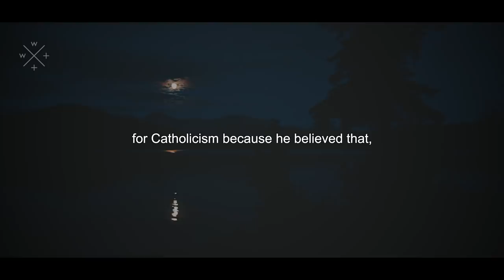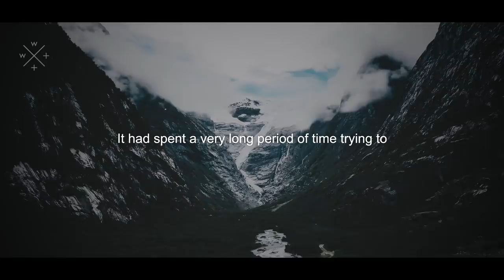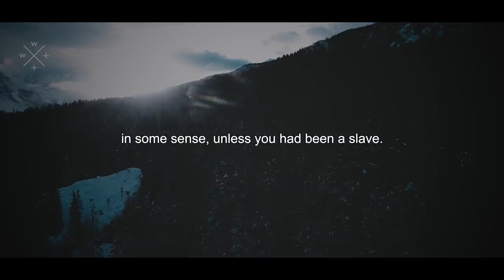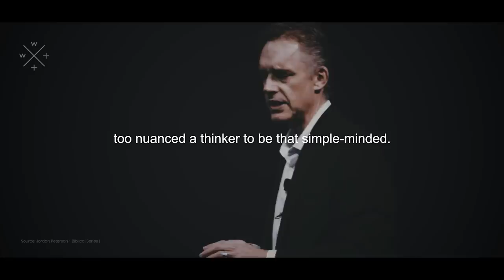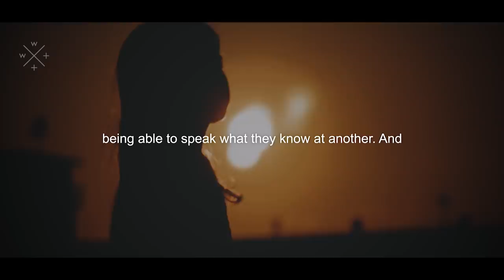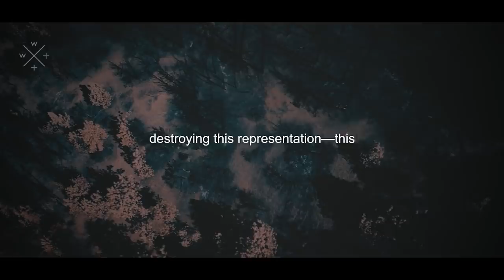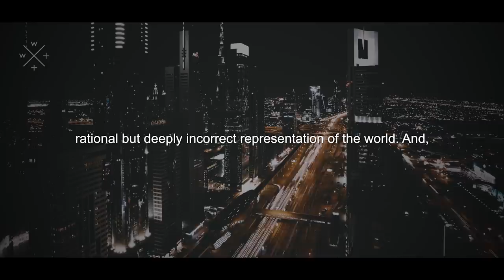The Difference Between Knowing and Understanding | Jordan Peterson | Best Life Advice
"People can know things at one level, without being able to speak what they know at another."
Try Audible's free 30-day trial and enjoy 2 free audiobooks
If you like Jordan Peterson, check out his book "12 Rules for Life"

➤➤Editing Setup:
ASUS ROG Strix GL702VM Laptop
Cooler Master NotePal X3 Cooling Pad
Sony MDRXB50AP Extra Bass Earbuds
Logitech M720 Triathalon Mouse
SteelSeries QcK Mouse Pad
Powerful Life Advice | Powerful Wisdom | Best Life Advice

➤➤Transcript (Partial):
You may know, you may not, that I’m an admirer of Nietzsche. Nietzsche was a devastating critic of dogmatic Christianity—Christianity as it was instantiated in institutions. Although, he is a very paradoxical thinker. One of the things Nietzsche said was that he didn’t believe the scientific revolution would have ever got off the ground if it hadn’t been for Christianity—and, more specifically, for Catholicism. He believed that, over the course of a thousand years, the European mind had to train itself to interpret everything that was known within a single coherent framework—coherent if you accept the initial axioms. Nietzsche believed that the Catholicization of the phenomena of life and history produced the kind of mind that was then capable of transcending its dogmatic foundations, and concentrating on something else. In this particular case, it happened to be the natural world.

Nietzsche believed that Christianity died of its own hand, and that it spent a very long time trying to attune people to the necessity of the truth, absent the corruption, and all that—that’s always part of any human endeavour. The truth—the spirit of truth—that was developed by Christianity turned on the roots of Christianity. Everyone woke up and said, or thought, something like, ‘how is it that we came to believe any of this?’ It’s like waking up one day and noting that you really don’t know why you put a Christmas tree up, but you’ve been doing it for a long time, and that’s what people do. There are reasons Christmas trees came about.

Nietzsche was a critic of Christianity, and also a champion of its disciplinary capacity. The other thing that Nietzsche believed was that it was not possible to be free unless you had been a slave. By that, he meant that you don’t go from childhood to full-fledged adult individuality: you go from child to a state of discipline, which you might think is akin to self-imposed slavery. That would be the best scenario, where you have to discipline yourself to become something specific, before you might be able to reattain the generality you had as a child. He believed that Christianity had played that role for Western civilization. But, in the late 1800s, he announced that God was dead.

You often hear of that as something triumphant, but, for Nietzsche, it wasn’t. He was too nuanced a thinker to be that simpleminded. Nietzsche understood—and this is something I’m going to try to make clear—that there’s a very large amount that we don’t know about the structure of experience—that we don’t know about reality—and we have our articulated representations of the world. Outside of that, there are things we know absolutely nothing about. There’s a buffer between them, and those are things we sort of know something about. But we don’t know them in an articulated way.

Here's an example: You’re arguing with someone close to you, and they’re in a bad mood. They’re being touchy and unreasonable. You keep the conversation up, and maybe, all of a sudden, they get angry, or maybe they cry. When they cry, they figure out what they’re angry about...

If you are the legal content owner of any videos used here and would like them removed, please contact . Any infringement was not done on purpose and will be rectified to the satisfaction of all parties.